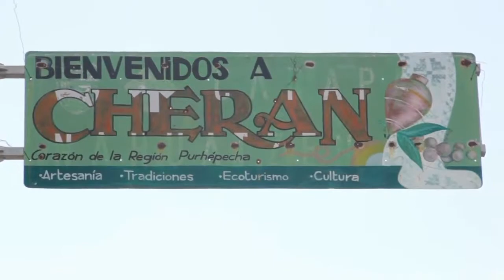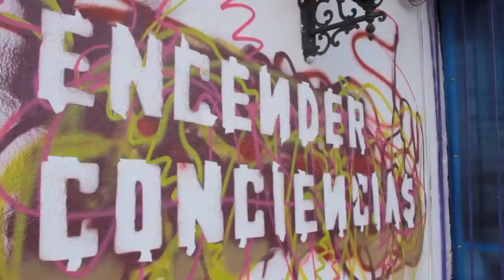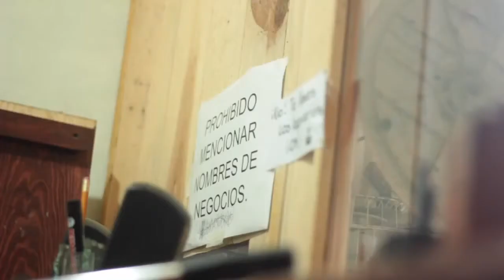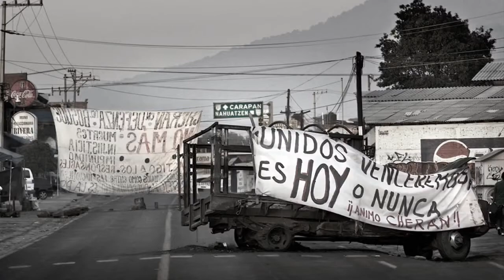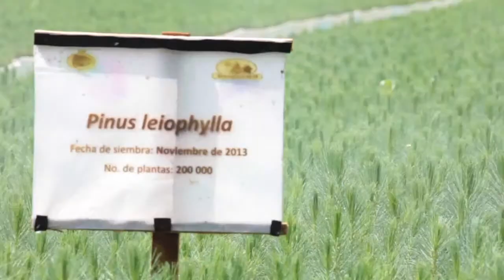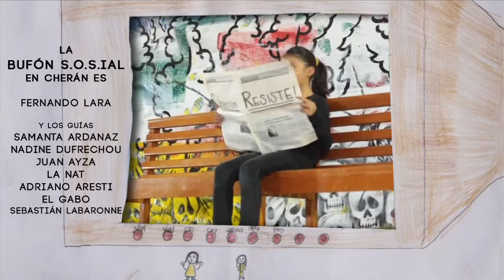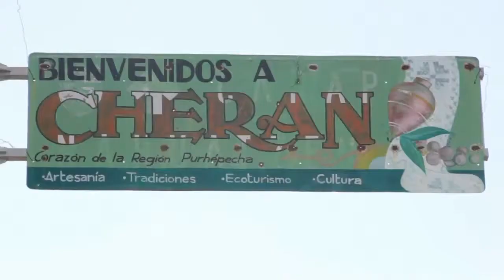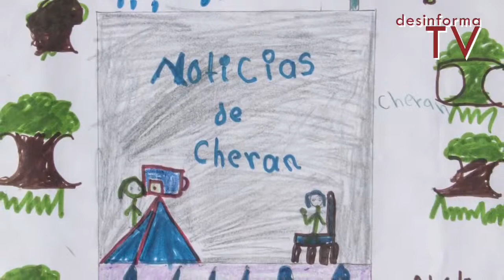Documental Cherán, tierra para soñar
Es conocida ya la historia de los últimos 3 años de lucha de Cherán. Esta comunidad de Michoacán, en defensa de sus bosques. encontró la autodeterminación política y la autodefensa ciudadana.

Realizador: Sebastián Labaronne Rumbo Sur Cine Cherán, Michoacán, México 2017 Documental completo:

Resumen de documental por parte de ManoVuelta, publicado en mayo de 2017, en donde explican cómo el pueblo quitó a los políticos y al crimen organizado de su Municipio, el cual estaba siendo.